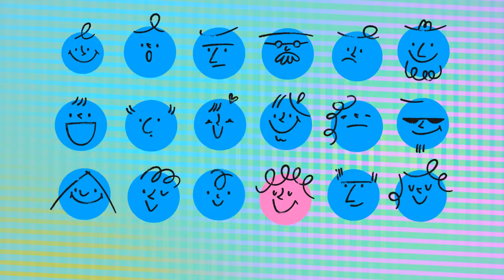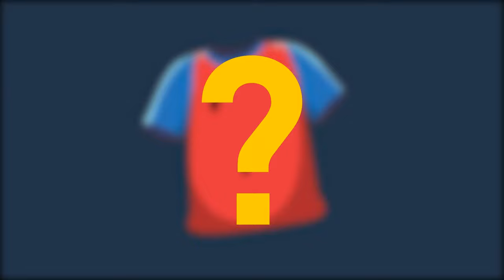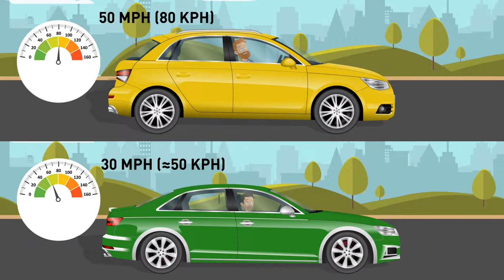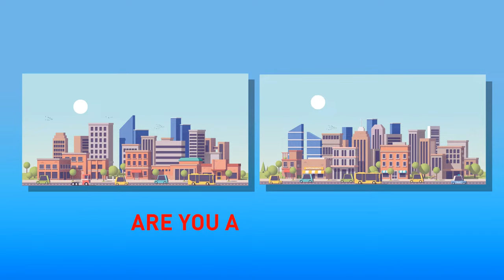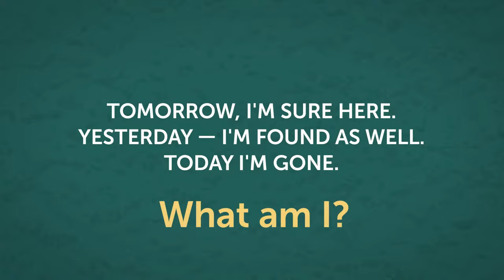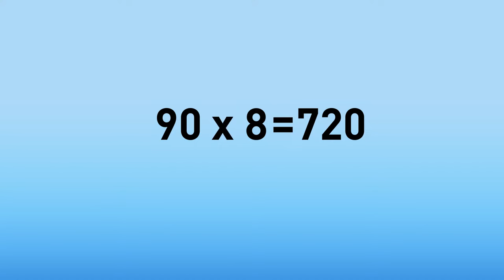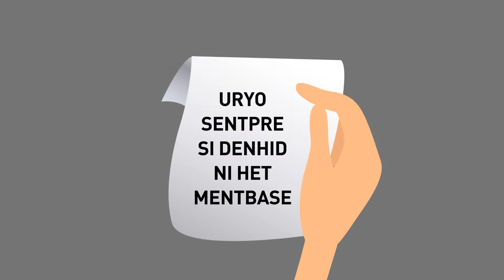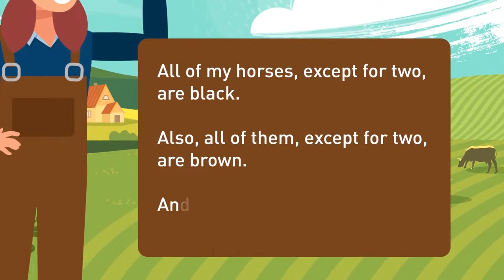Big Riddles Tournament That Will Turn On Your Brain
💥 Get ready for the ultimate showdown of wit and wisdom in our Big Riddles Tournament! 🏆🔥 Join us as we embark on a thrilling journey through a series of mind-bending challenges that will put your brainpower to the test. 💡🔍 With a mix of tricky puzzles, brainteasers, and riddles, this tournament is guaranteed to ignite your cognitive abilities and leave you craving for more. Whether you're a seasoned riddle master or a novice looking to flex your mental muscles, there's something for everyone in this epic battle of wits. So, gear up, sharpen your thinking caps, and prepare to turn on your brain like never before! 💪🎩